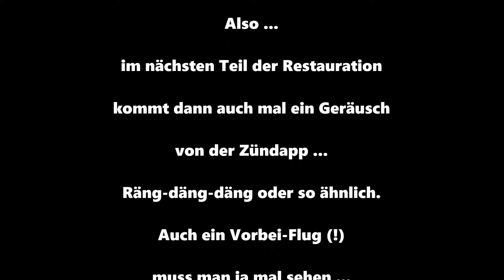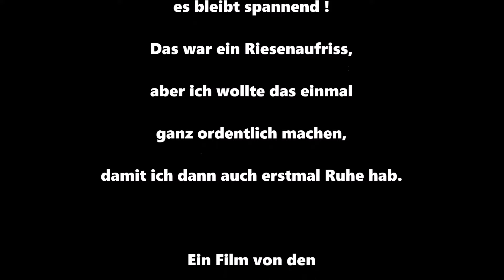Projekt 23, fünfter Teil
Ja, hier jetzt doch noch ein Teil, bevor das los geht mit Räng-däng-däng und so ... Tacho fehlt noch, Schrauben sind angezogen, Kette und Schutzblech sind drauf, Vergaser muss bestimmt noch anders bedüst werden. Ich hab den original Seitenschwimmer-Vergaser wieder drauf gesetzt. Der Rundschwimmer-Vergaser von Bing (original !) war ja nicht schlecht, aber der Seitenschwimmer-Vergaser sieht einfach geiler aus. ... ich hoffe, dass die was sagt, wenn ich den Kickstarter betätige. Und die Stromkabel ... ich hab letztens noch zwei herrenlose Kabel entdeckt, an denen ,,Masse" stand ! Ich hab das ja alles ordentlich beschriftet.  Nun ja, ich hab die dann mal schnell noch an Masse angeschlossen. Das hab ich auch nur gesehen, weil ich gucken wollte, ob der Minuspol der Batterie an dem Massepunkt angeschlossen ist. Das ist ja wichtig. Ich hab überall Masseleitungen gelegt, weil ich nicht (!) über die Karosse gehen wollte. Ordnung muss sein ! Im nächsten Teil macht die Zündapp dann auch endlich ein Geräusch, versprochen ! Ich hatte aber Bock, neue Videos zu machen, deswegen jetzt noch ein Teil !

Musik ;
Go Getters : Go to the power meet
Di Maggio Brothers : I don't care if the sun don't shine